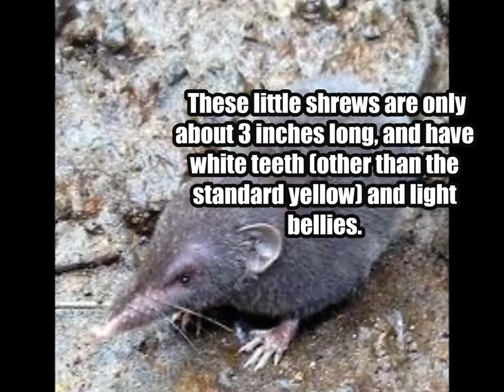Top 10 Rarest Animals In the World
10)Tarsiers
9)Okapi
8)Sao Tome Shrew
7)Red Wolf
6)Northern Hairy-Nosed Wombat
5)Seychelles Sheath-Tailed Bat
4)Javan Rhino
3)Golden Tabby Tiger
2)Yangtze River Dolphin (Baiji)
1)Pinta Island Tortoise

Song-"Unreal Forever" by Dom the Bear